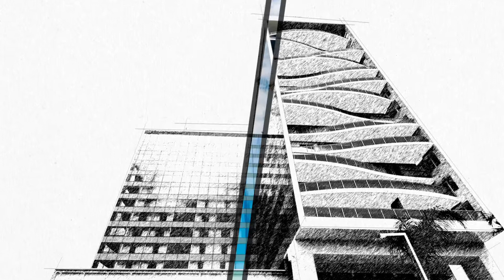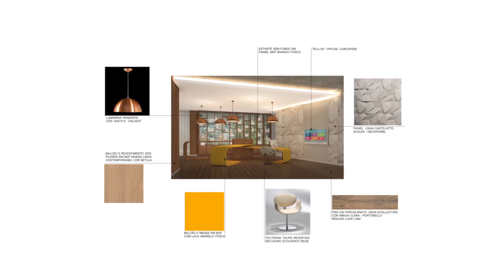ACCOR EQUIPE HOTEL